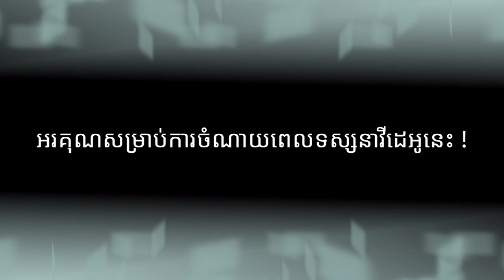ពលរដ្ឋ «តំបន់ក្រហម» ជាង៥០ម៉ឺននាក់នឹងទទួលបានវ៉ាក់សាំងគ្រប់គ្នា| វ៉ាក់សាំង១លានដូសទៀតនឹងមកដល់ក្នុងខែនេះ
លោក ហ៊ុន សែន នាយករដ្ឋមន្រ្តីនៃកម្ពុជា បញ្ជាអោយចាក់វ៉ាក់សាំងកូវីដ១៩ ជូនប្រជាពលរដ្ឋដែលរស់នៅ «តំបន់ក្រហម» អោយបានគ្រប់ៗគ្នា ហើយវ៉ាក់សាំងនឹងបន្តមកដល់កម្ពុជាចំនួន១លានដូសថែមទៀត នៅក្នុងខែឧសភានេះ។

ព្រឹកថ្ងៃទី០៥ ខែឧសភា ឆ្នាំ២០២១